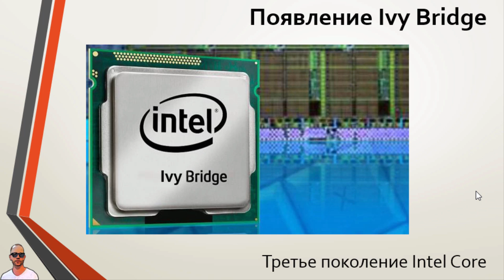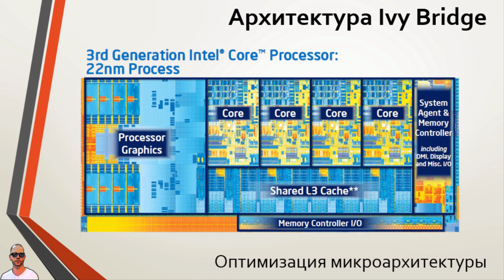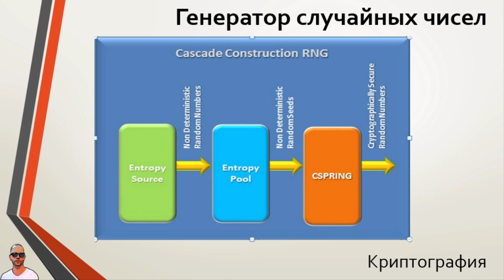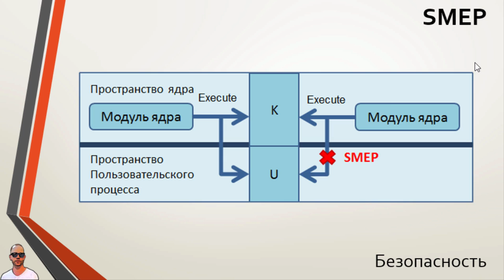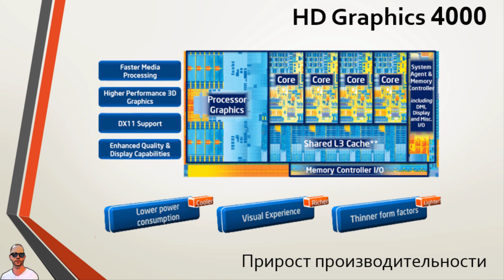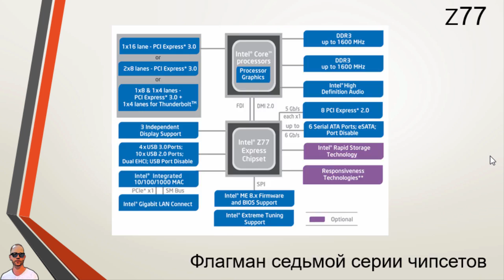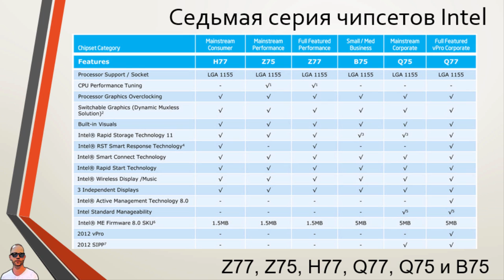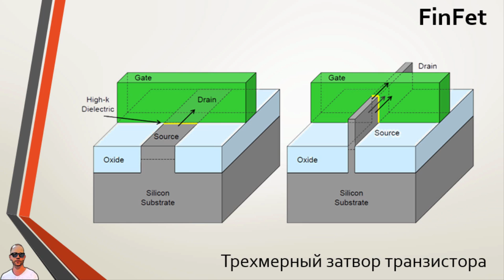Центральный процессор: Intel 2012 г. Ivy Bridge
Говорим о микроархитектуре Ivy Bridge.